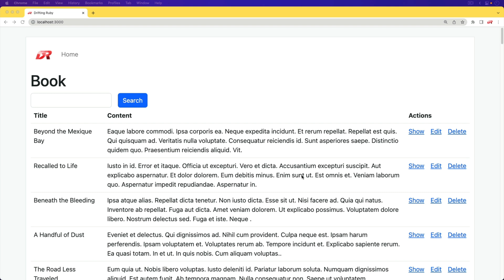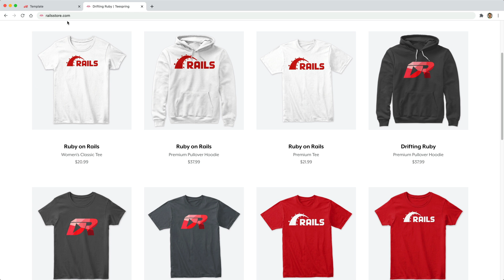Episode #386 - MySQL FULLTEXT Search | Preview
In this episode, we look at implementing full-text search in MySQL. Using some of the built in functions of MySQL, we are able query tables and add weighted results.